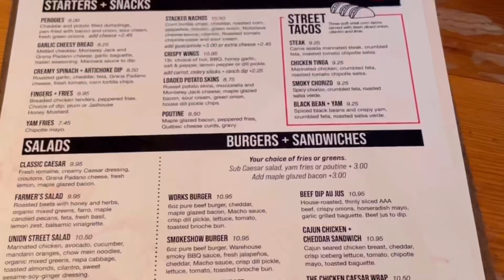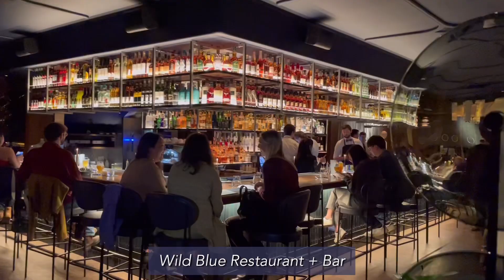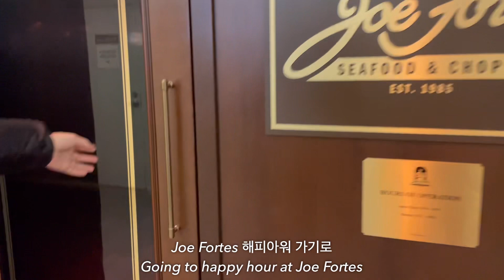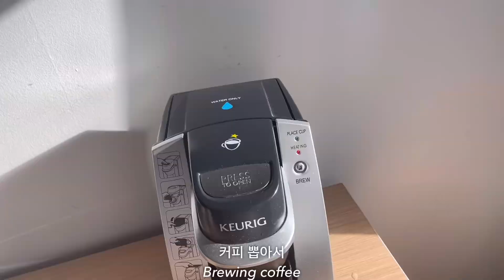(Eng) 캐나다 브이로그ㅣ호캉스 휘슬러 1박2일 여행일정 딱 이대로! 3개의 맛집, 호텔, 고속버스 추천 Perfect 2 days Whistler trip itinerary❄️